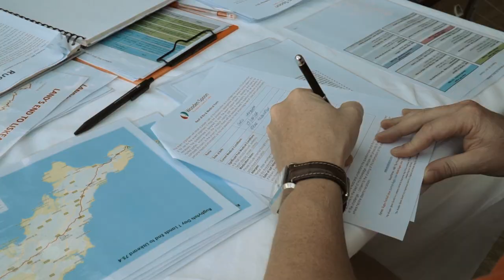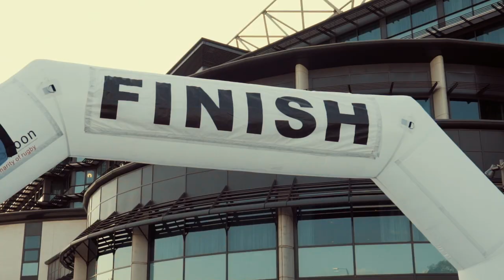Rugbytots 10th Anniversary Ride in support of Wooden Spoon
Charitable cyclists celebrated the 10th anniversary of children’s rugby franchise Rugbytots and raised £150,000 for Wooden Spoon, the children's charity of rugby, after completing a 323-mile route from Land’s End to Twickenham in just four days.